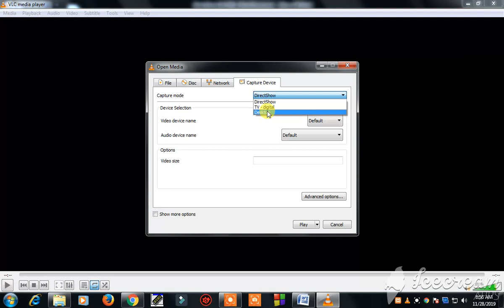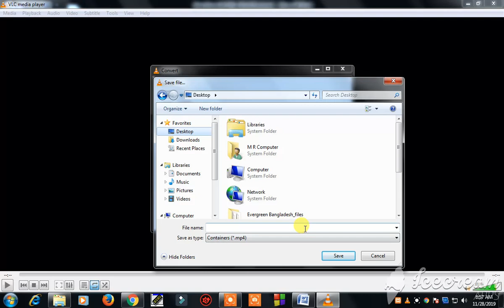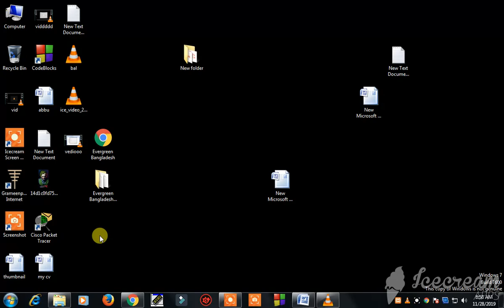Desktop record using vlc media player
This vedio  will  teach you how to record your desktop using  vlc player